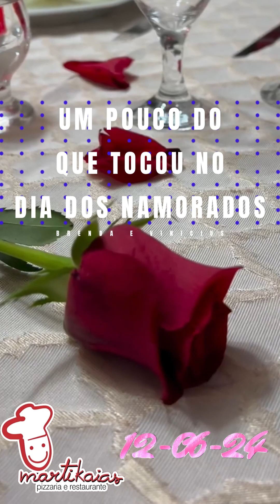Dia dos namorados 2024 - Rest. Martikaias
Um pouco das músicas que cantamos nesse dia tão especial